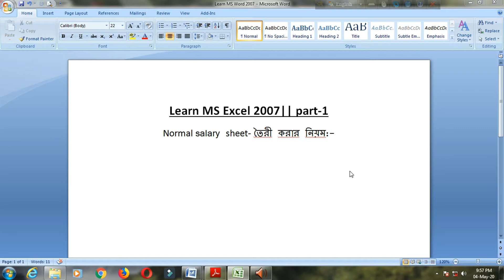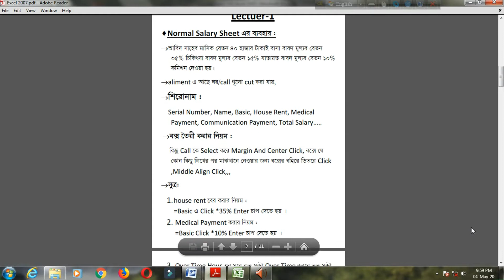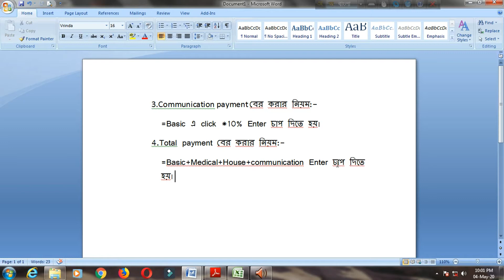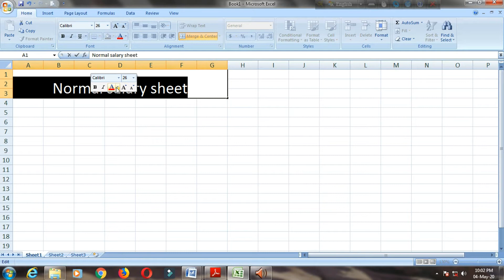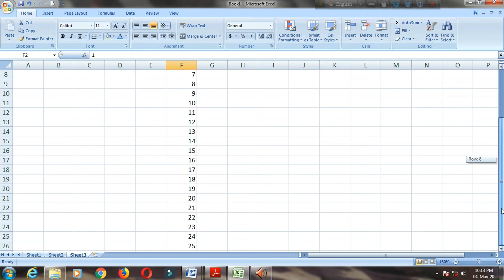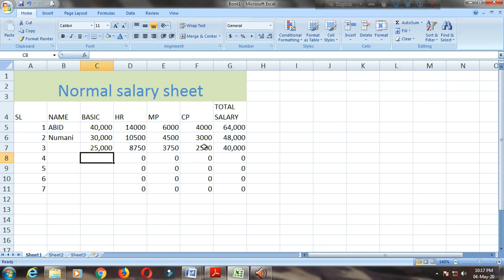💻📈Learn MS Excel || Part-1 || Normal salary sheet তৈরী।| Tanvir Numani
"hope all well"

i hope it will be helpful for you. it will improve your computer skills.

"learn new things, improve your skills"

অাশা করি অাপনাদের জন্য অনেক উপকার হবে।
এখানে খুব সুন্দর করে "MS Excel 2007" বুঝায় দেওয়া হয়েছে, বাসায় step by step  প্রেক্টিস করলে নিশ্চয় উপকৃত হবেন,,
আরো নতুন নতুন বিষয় নিয়ে ভিডিও দিবো।
পাশে থাকুন।

Relatives tags:
tanvirnumani, numani, tanvir, ta, tn, TanvirNumani,
learn ms excel , ms Excel  , Excel , ms excel  , excel  ,
কিভাবে_ms_excel_শিখা যায়, কিভাব xcel_শিখে, ms xcel বাংলা, bangla, ms xcel , microsoft,
 microsoft office manegment, microsoft office excel 2007, office excel,
office xcel , msoxl, msoe7, msoe,
 xl7, xcel2, excel7, learn ms excel,  কিভাবে  ms xcel শিখবো, বাংলা, bangla,
tanvirulazim, tanvirnumani, banglatutorial, tutorial, 2020, hd, bd,
 part-1,class-1, part-2,class-2, part-3, part-4, part-5, part-6,
how i can learn microsoft office excel,
learn ms xcel 2007 step by step, how to, to, learn,
lecture-, lecture, step by step, sbs, free excel tutorial, tutorial,